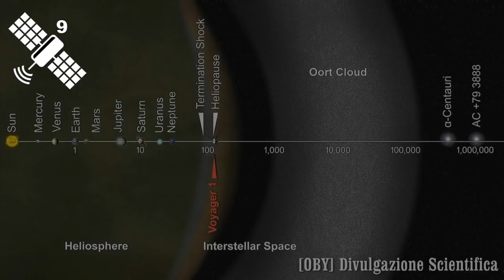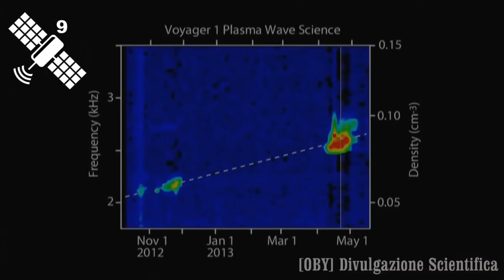Seria a humanidade incomum no Universo?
Seria a humanidade incomum no Universo? Durante todo esse tempo, nunca tivemos [oficialmente] nenhuma evidência ou qualquer dado que pudesse levantar a discussão acima de duas pessoas com opiniões diferentes gritando umas com as outras.
Mas esta época pode estar chegando ao fim. A revolução sobre ‘exoplanetas’ dos últimos 20 anos nos mostrou que o universo está inundado de mundos alienígenas. Mais empolgante ainda é que agora temos métodos em que as atmosferas desses mundos podem fornecer evidências indiretas – chamadas ‘bio-assinaturas’ – para a existência da vida.

Apoie nosso canal a partir de 1 real, com sua ajuda o canal ira se profissionalizar. obrigado

Outras formas de apoiar, como deposito e boleto pra quem mora no exterior, favor enviar um e-mail para: